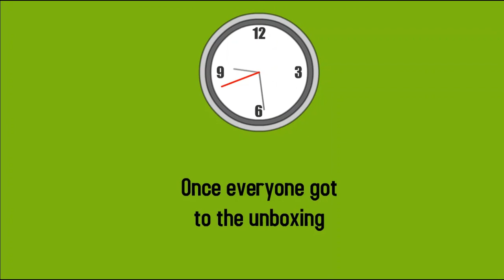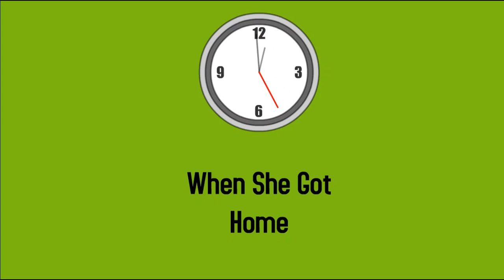Rosie Ruins RackAnimate's 100k Subscriber Party/Grounded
For @RackAnimate